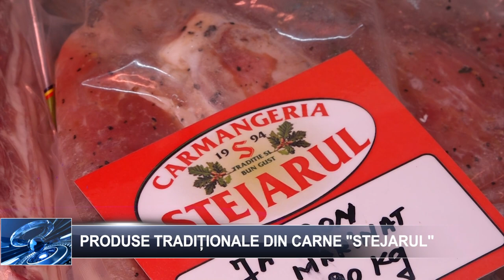Produse tradiționale din carne la „STEJARUL” 22 decembrie 2022 TELEM Botoșani